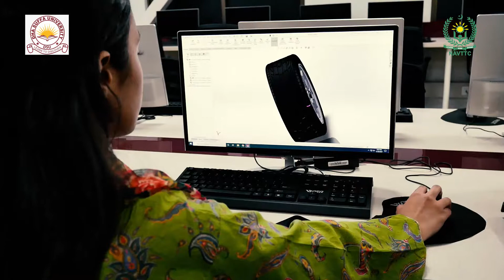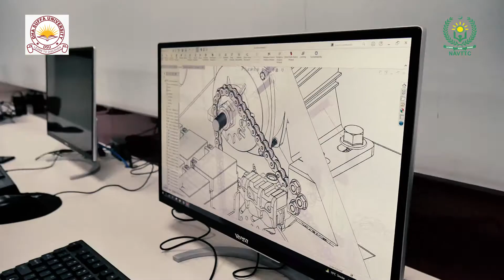DHA Suffa University-CAD